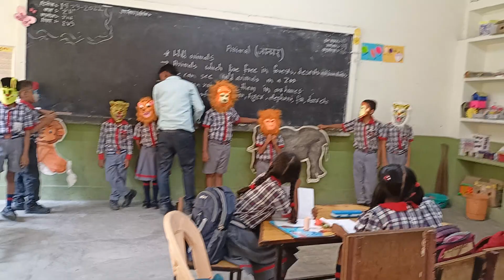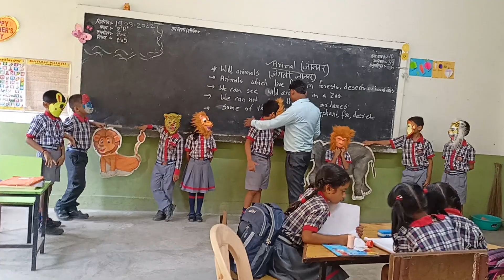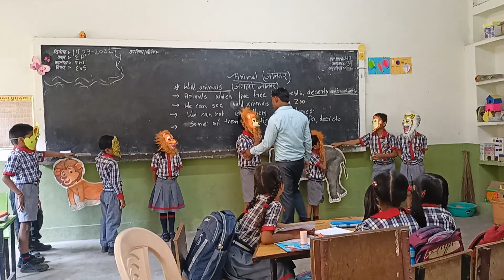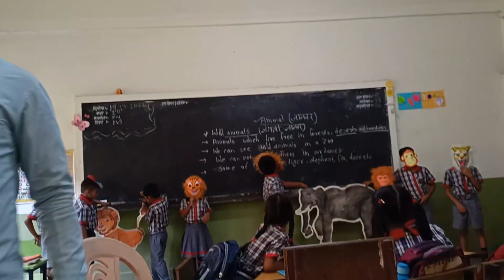Wild animals#kv hfc barauni